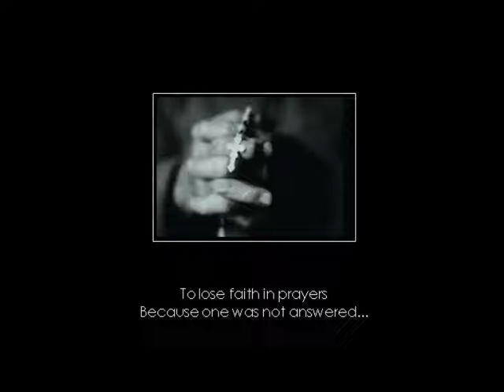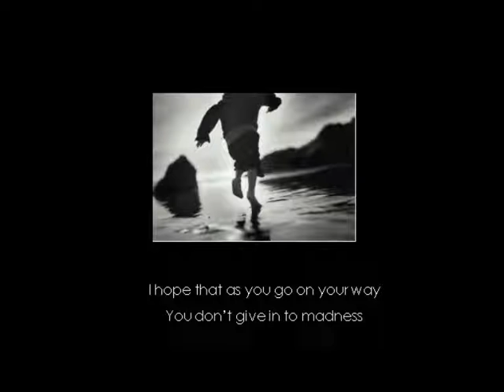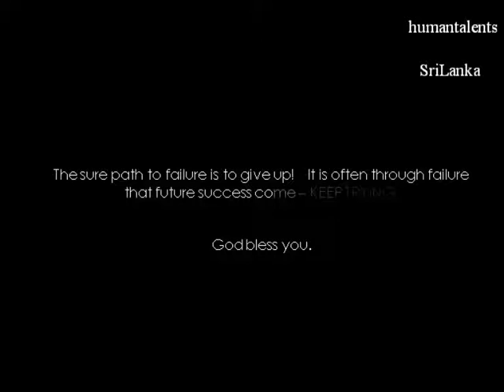Look for happiness EVERYDAYИщи счастья КАЖДЫЙ ДЕНЬ සෑම දිනකම සතුට සොයන්න-Jayadeva de Silva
Look for happiness EVERYDAY
Ищи счастья КАЖДЫЙ ДЕНЬ
हर रोज खुशियों की तलाश करें
සෑම දිනකම සතුට සොයන්න
-Jayadeva de Silva (SriLanka)

Dont give in to madness
පිස්සුවට   ඔබව විනාශ කිරීමට ඉඩ නොදෙන්න
Не позволяй безумию погубить тебя
पागलपन में मत देना
Vocalists Jayadeva and Shree